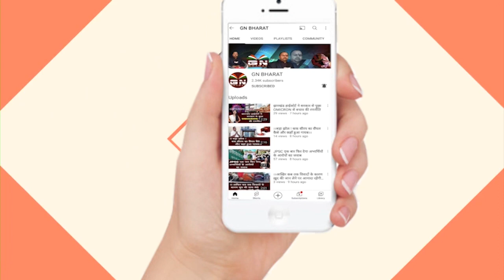सरना धर्म कोड लेने के लिए अब करना पड़ेगा विद्रोह, दुमका से होगा शुरू, सुनिए सालखन मुर्मू ने क्या कहा